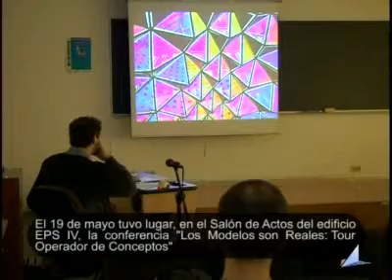Conferencia: Los Modelos son Reales, Tour Operador de Conceptos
El 19 de mayo tuvo lugar, en el Salón de Actos del edificio EPS IV, la conferencia "Los Modelos son  Reales: Tour Operador de Conceptos" a cargo del Arquitecto y Director de Crystalzoo José Luis Campos